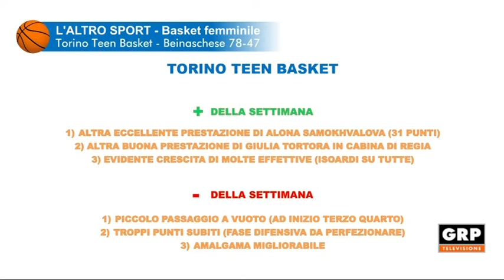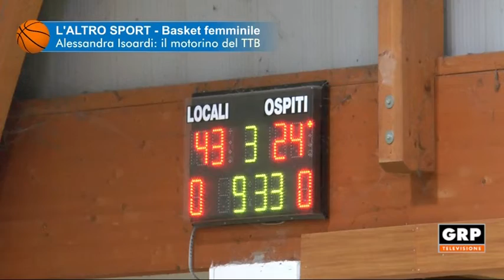LA'LTRO SPORT - 01.11.22 GRP TELEVISIONE